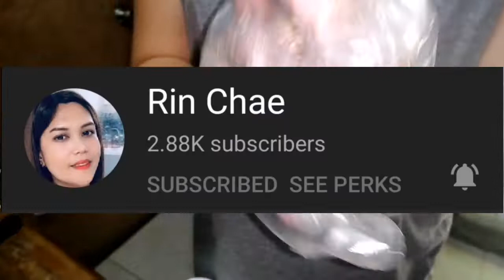Miswa with meatballs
Autism is not contagious
But kindness is ..